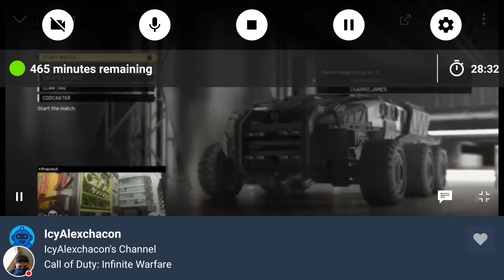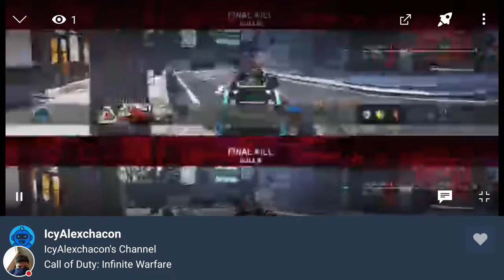Playing infinite warfare